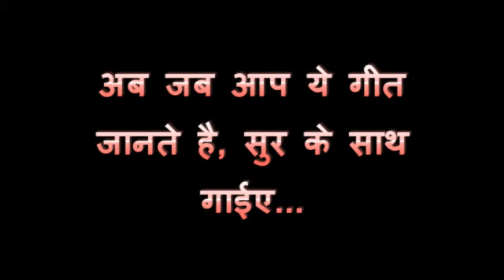Chunni Ne - Nursery Rhyme with Lyrics & Sing Along